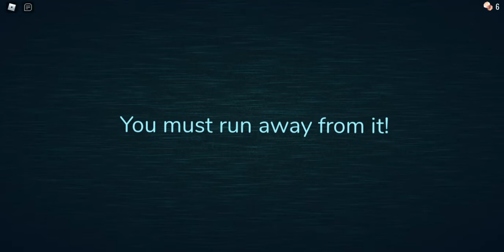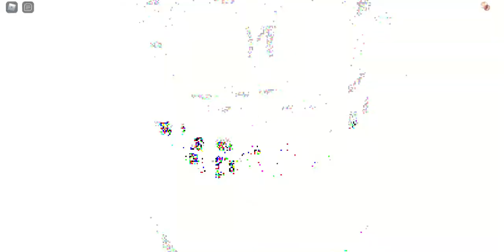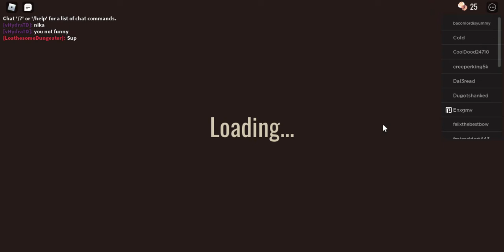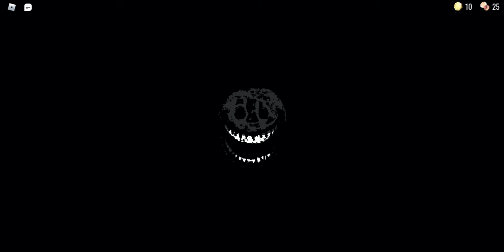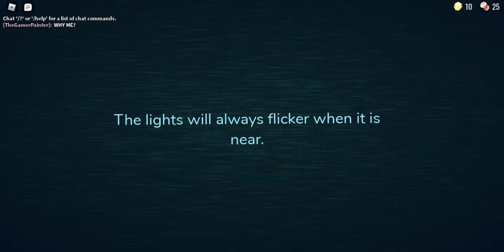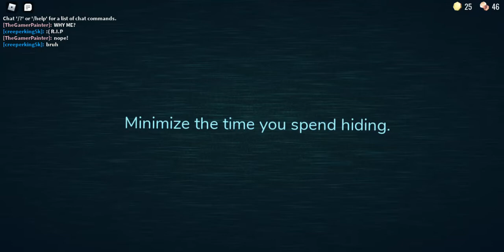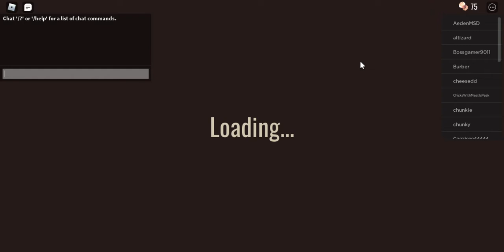The Doors (not the band)👀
Any one with ⚠️ Epilepsy and sound warning, don't watch if you have trouble with these.
🎧 Headphones recommended.
📷 Max or 60% graphics recommended.

Whatever you do... don't... wait... stopp. Nooooooooooooo.

Be sure to look at "them" or else!
If rush catches you, you're done!
Up to four players per game server you join.
Play D👀rs now!